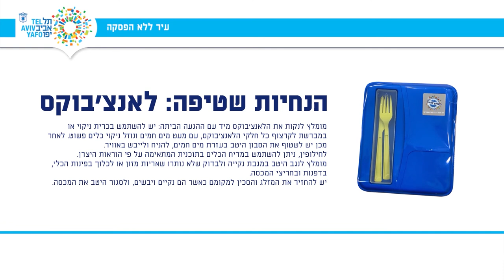אגף החינוך בעיריית תל אביב נלחם בחד פעמי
פרויקט ירוק שעשינו עבור עם עיריית תל אביב. מפסיקים להשתמש בחד פעמי בבתי הספר.